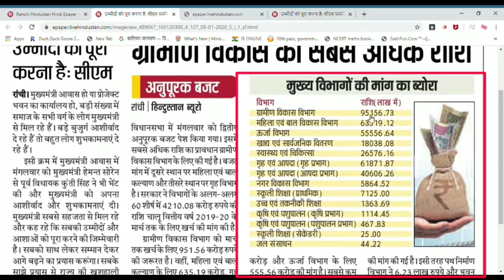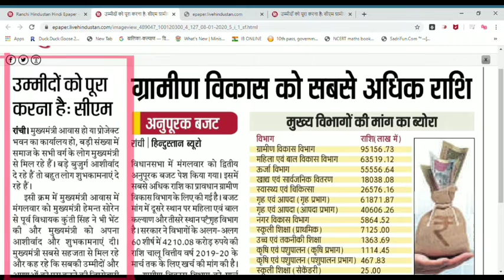JHARKHAND BUDGET 2020 | ग्रामीण विकास vibhag को सबसे अधिक राशि